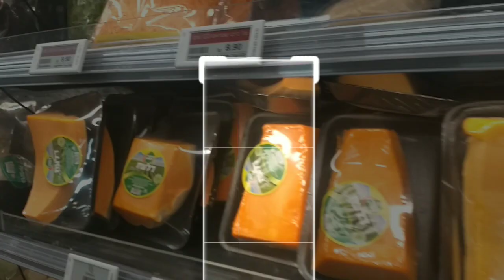Pamalengke Day: Dahil pag Tuesday fresh ang gulay at prutas.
tara guys samahan niyo kamkng mamalengke ni lolo